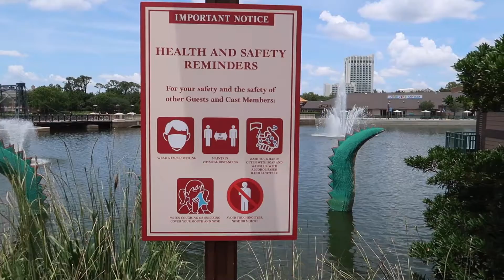Disney Springs Wearing Masks | 93 is Too Hot With Masks On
We vlogged at Disney Springs in Orlando with Brian from "Main Street Moments and Beyond". There were temperature checks, social distancing, and minimal interaction. Mike, Cindy, and Brian walked around Disney Springs and then bought refreshing drinks at Wolfgang Puck. Mike had a Sgroppino, Brian had a Corona, and Cindy had a Hot Coffee LOL. We had lunch at Earl of Sandwich.

We met Cory from the YouTube channel "Living In Diz", he was live-streaming it. The Disney parks remained closed. We figured out that 93 degrees is too hot outdoors with masks on, after three hours, we were ready to go home.

Mike films on a Canon PowerShot G7 X Mark II